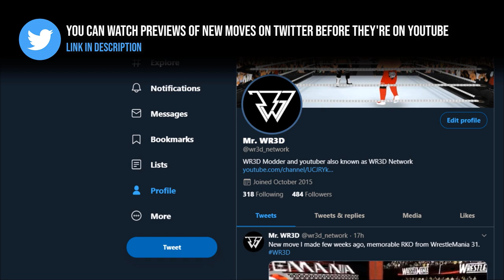WR3D 21- New Creations!